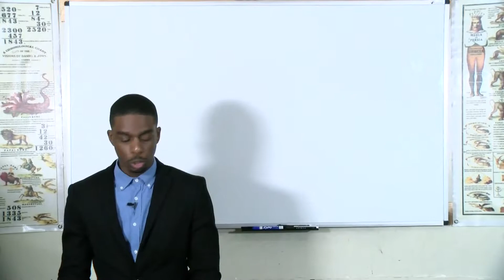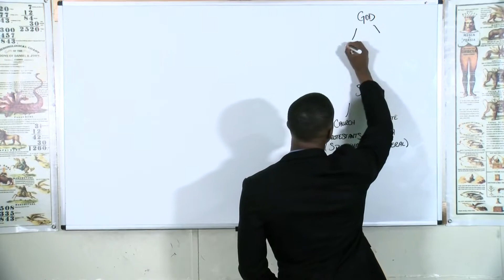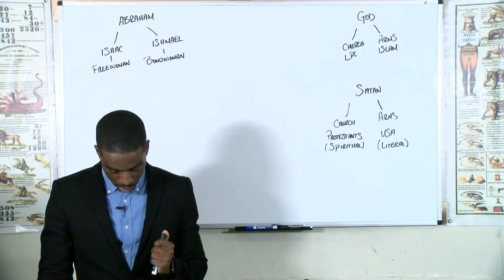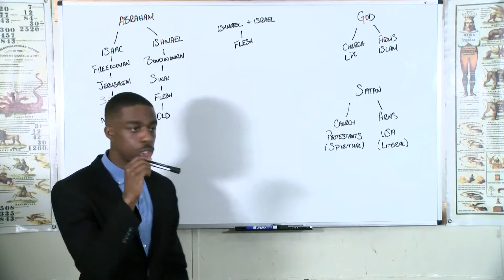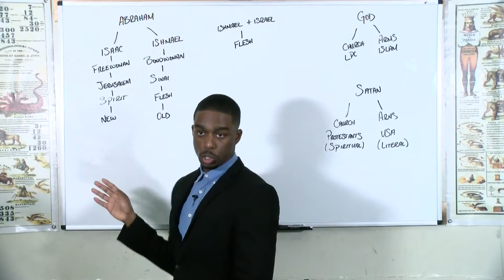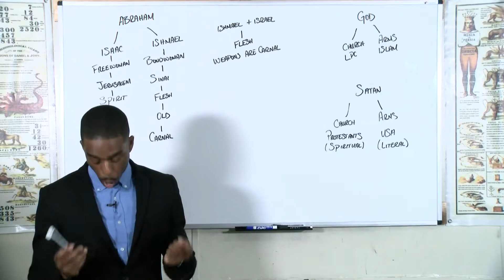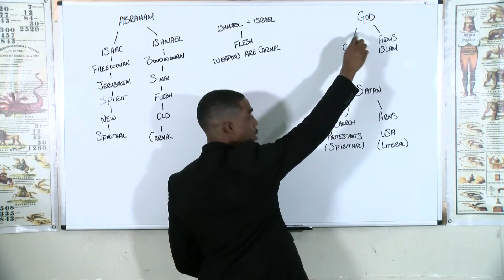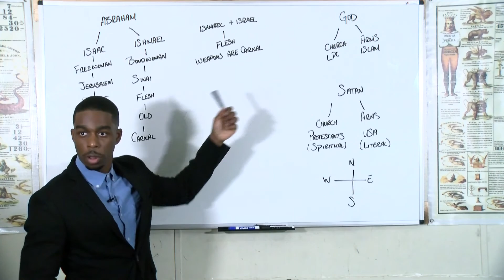Romario Brathwaite - Ishmael and Israel